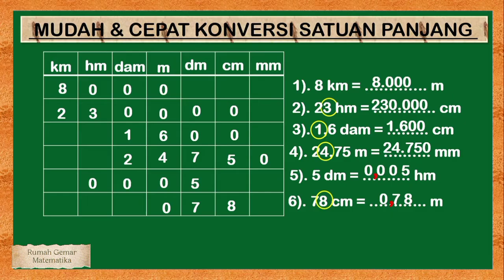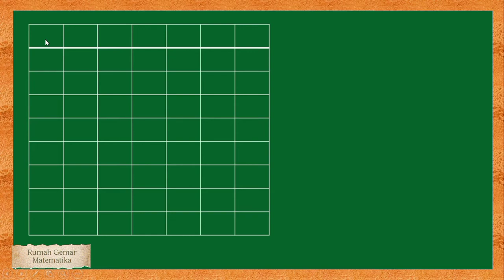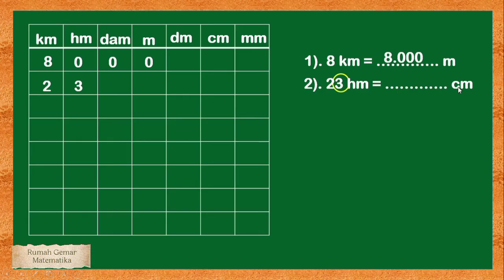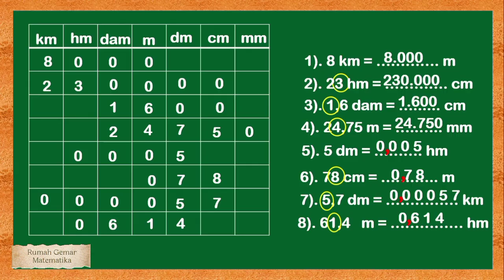CARA MUDAH DAN CEPAT MENGKONVERSI SATUAN PANJANG